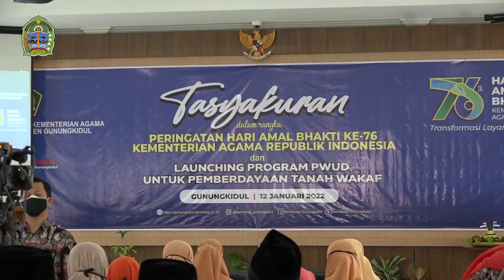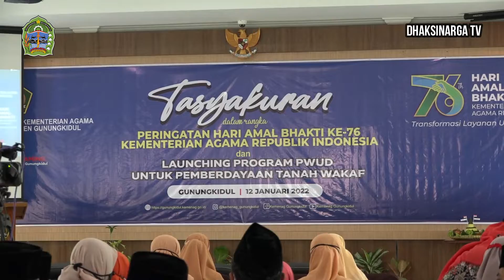TASYAKURAN HARI AMAL BHAKTI KE-76 KEMENAG RI, BUPATI LAUNCHING PROGRAM PWUD.